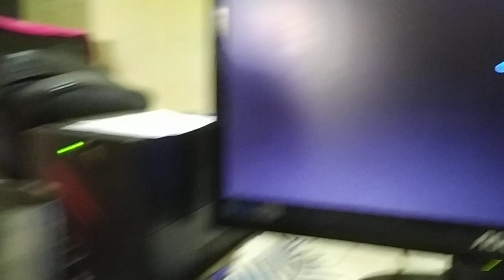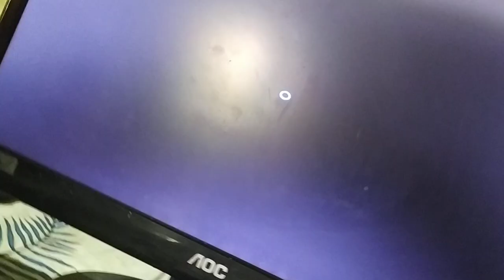GAME CHALLENGE | NEED FOR SPEED Playback | RAKENDRA SIR | BEST GAME PART:-1| SID RAKENDRA SIR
GAME CHALLENGE | NEED FOR SPEED PLAYBLACK | RAKENDRA SIR | BEST GAME PART:-1| SID RAKENDRA SIR
FUNNY VLOG WITH FUN MASTI | RAKENDRA SIR | BEST FUNNY VIDEO